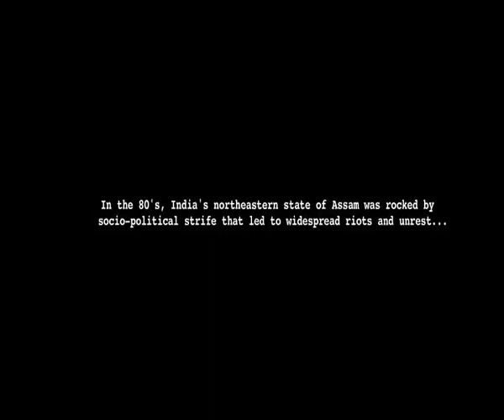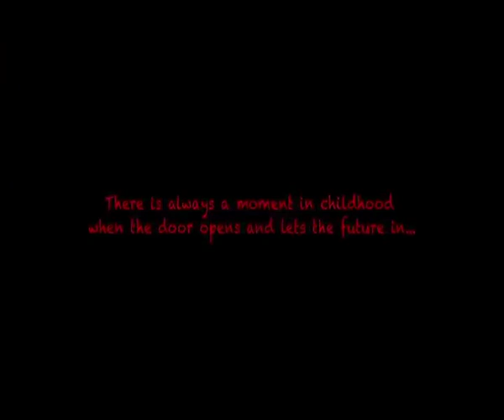Trailer || Xoixobote Dhemalite || 2018